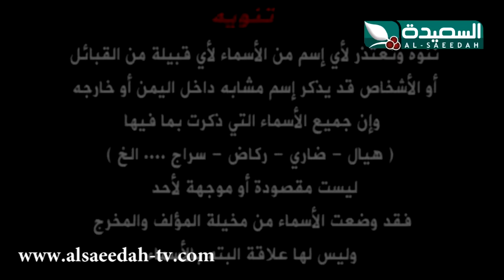همي همك 5 - الحلقة الرابعة و العشرين 24 HQ المقطع الأول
المقطع الأول من الحلقة الرابعة و العشرين لـ 24 رمضان 1434هـ الموافق 2 أغسطس 2013م ، من الجزء الخامس من  المسلسل الشعبي الأول  يمنياً همي همك ، مع أشهر وألمع نجوم الدراما اليمنية فهد القرني ومحمد قحطان وصلاح الوافي ومن إخراج فلاح الجبوري ، حصرياً على قناة السعيدة وبجودة عالية ( High Quality ).